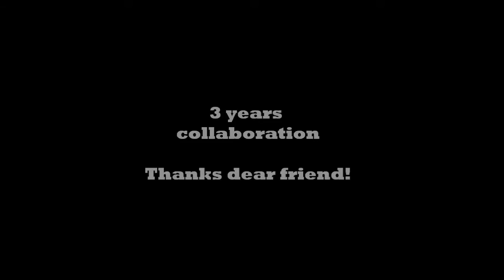Veronica Kjellberg - 3 yrs collaborations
It all started out with a short PM from Veronica to me at Facebook:
"Hi. I really liked your photos of me in Stockholm Zombie Walk. Would you like to get together sometime and maby do some more?"

Now, three years later. This video serves as a tribute to my dear friend Veronica Kjellberg and the work we have accomplished together during these years. Many strange and wonderful idéas have crossed our minds and become reality and fairy tales infront of my lens.
Thanks V!